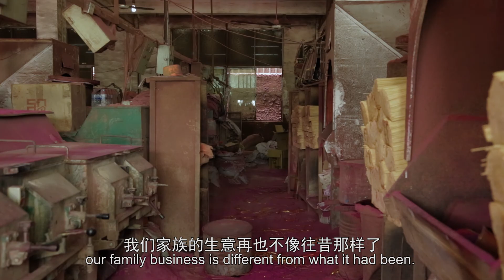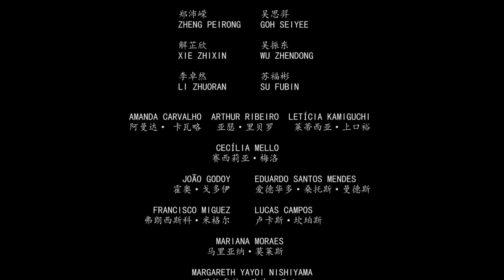Looking China 看中国《一脉香传 The tales of our family》丨美国城市卫视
导演：Pedro Nishiyama Guilherme

Our film is about family, memory and incense. The documentary story is about the Pu family. Making incense has been rooted in their life. The present, the past and the future of them are connected by the incense.

我们的电影有关家庭，记忆和香。这部纪录片的故事和蒲良宫先生的家庭紧密相关，制香已经深深扎根在他们的血脉里，在家族代际间流传了很久很久。现在，过去和未来，都因为“香”而链接起来。